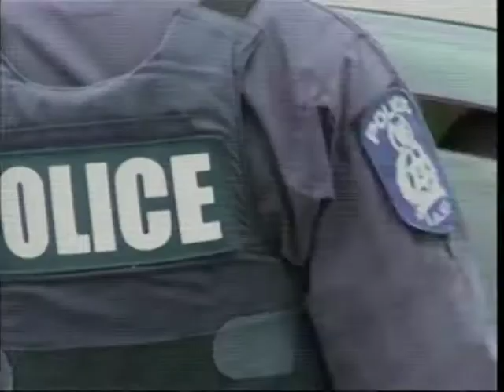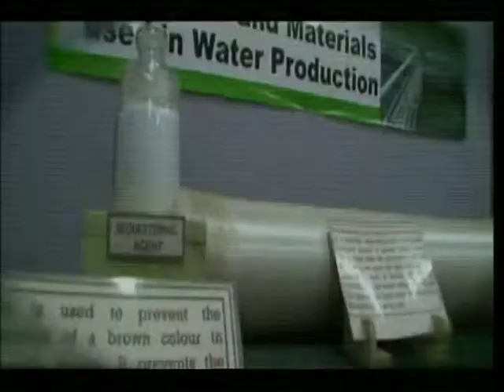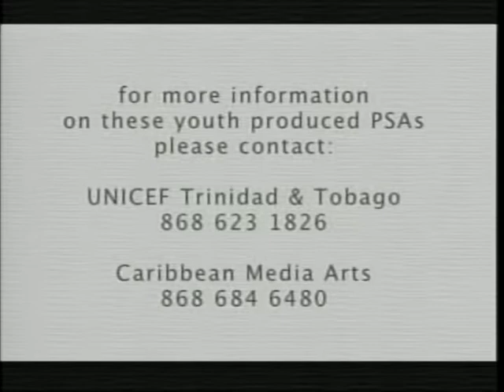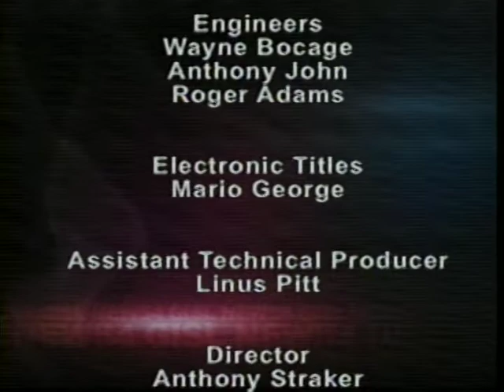News 4 Programme - Wednesday 18 July, 2012 Edition